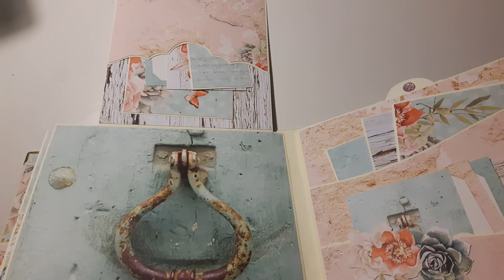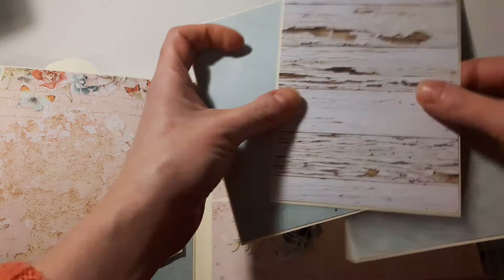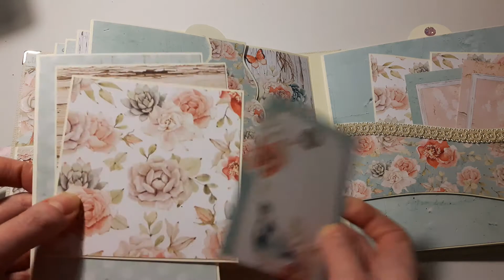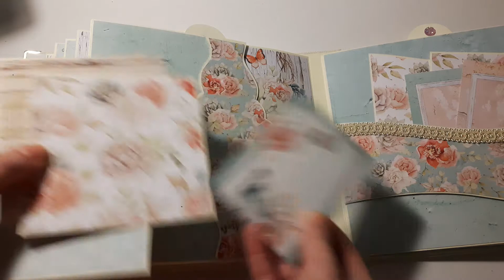Album i nie tylko z kolekcji Mintay by Karola Birdsong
Album, kartka i notesik zrobione z cudownej kolekcji MintaybyKarola Birdsong. Chciałam żeby okładka albumu wyszła Shabby Chic chociaż myślę że jeszcze do takiego stylu daleko 😆